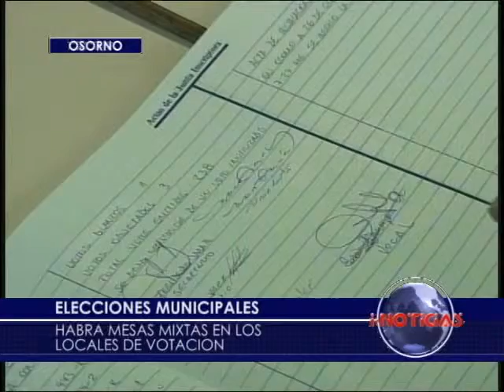Próximas elecciones municipales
Anuncian que para las próximas elecciones municipales se permitirá la venta de alcohol y que las mesas de votación serán mixtas.